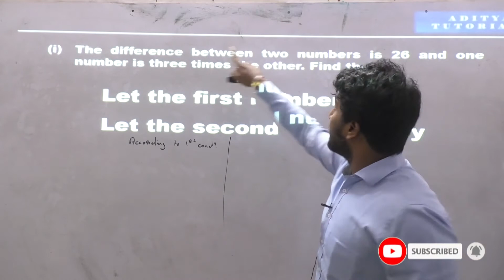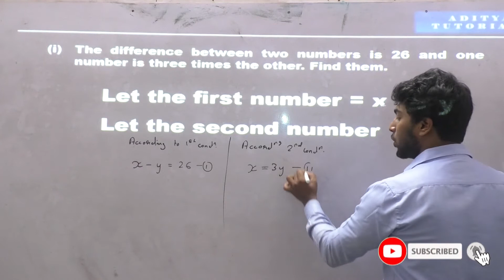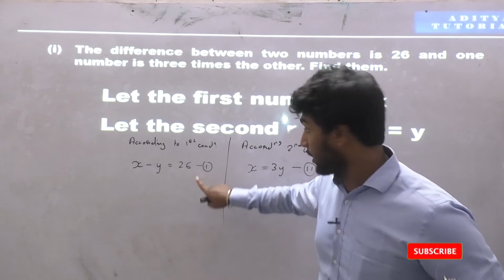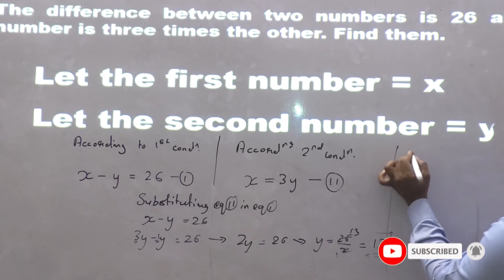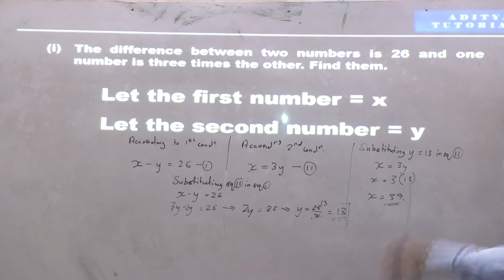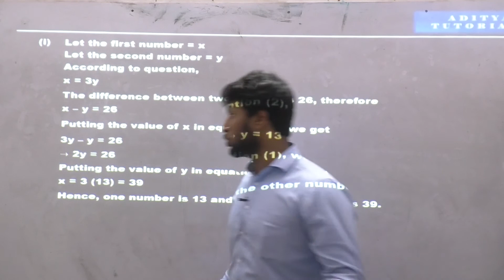10th CBSE Exercise 3.3 Q.no.3(i)